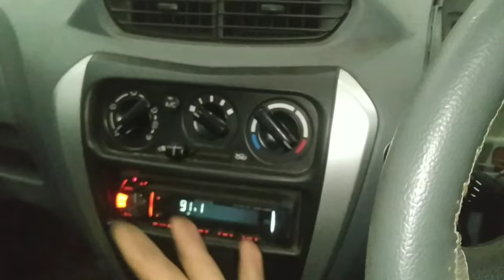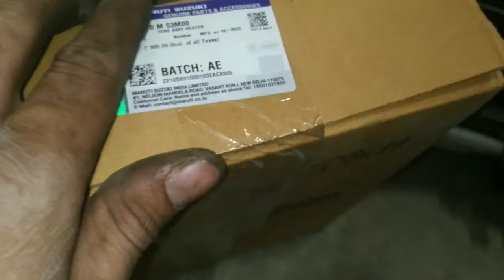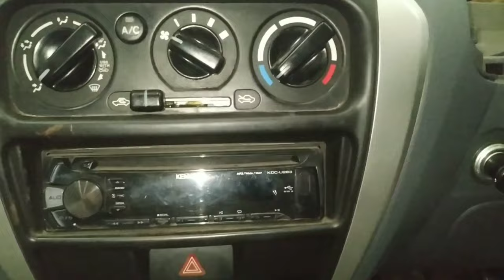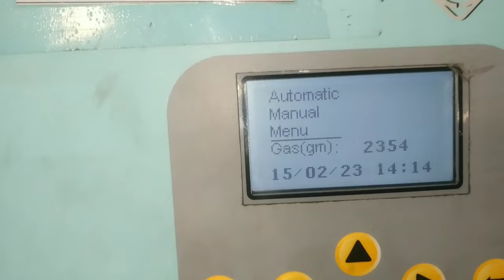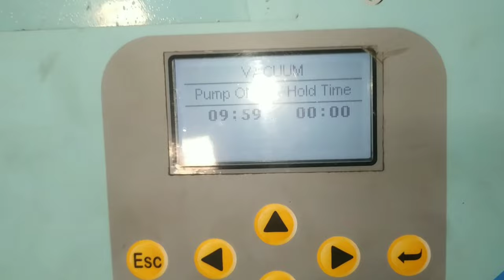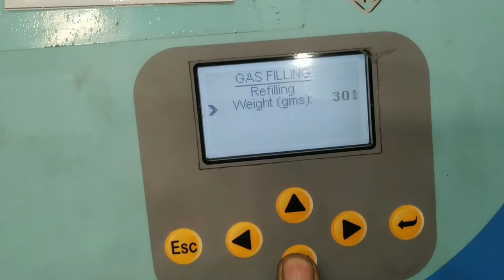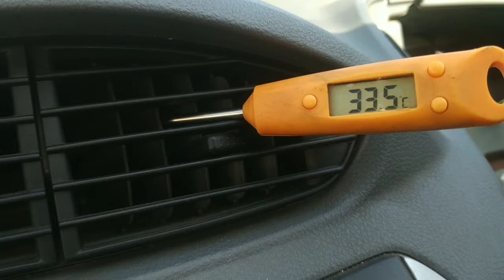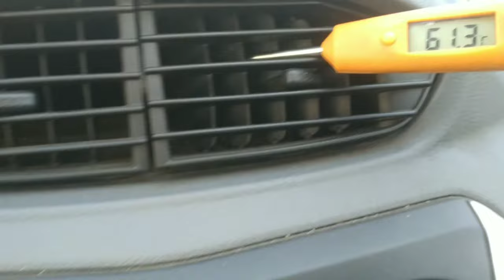alto 800 dashboard open?how to open alto 800 dashboard?alto 800 ac heater not working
work

audi cars
mercedes-Benz cars
BMW cars
jaguar car
mitsubishi car
Aston Martin cars
Haval cars
Fisker cars
BYD cars
Datsun cars
Isuzu cars
OLA cars
McLaren cars
Bentley cars
Ferrari cars
Maserati cars
Bugatti cars
Tesla cars
MINI cars
Lamborghini cars
Lexus cars
Porsche cars
Rolls-Royce cars
Nissan cars
Volvo car
Citroen cars
Jeep cars
Renault cars
Land Rover cars
MG cars
Skoda cars
Volkswagen cars
Honda cars
Kia cars
Toyota cars
Mahindra cars
Tata cars
Hyundai cars

car detail
company name =maruti
car name =ALTO
model=2014
fuels type=petrol